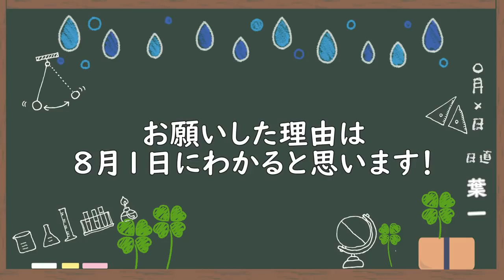頑張ろうと思う言葉を教えてください！